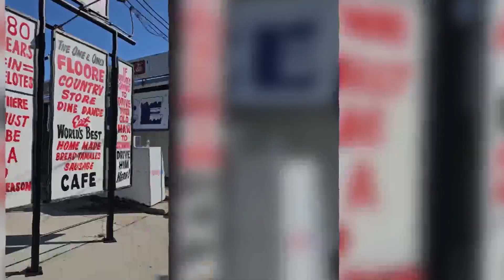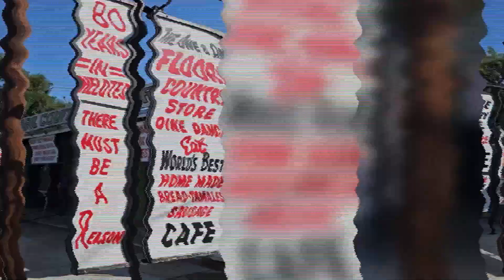On the Road Again line dance. Willie Nelson's 90 th birthday today. Excited to honor him today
Choreographer: Kitty Russell. Music: On the road again by Willie Nelson. Happy birthday music icon. So excited to record this line dance at one of Willies spots in San Antonio, Texas. At John T Floores country store and Dance hall. Congratulations to Willie for writing and singing so many memorable songs. Happy Birthday Willie.